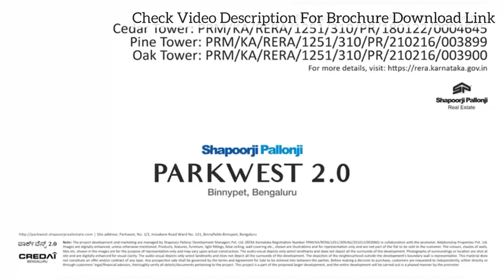Shapoorji Parkwest Bangalore | Luxury Homes in Central Bangalore | 3 & 4 BHK Homes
Shapoorji Parkwest is one of the largest luxury residential developments in Central Bengaluru, spread across ~46.39 acres with ample green and open space. The project is designed to strike the perfect balance between opulent living spaces and lush landscaped outdoors.

Parkwest Binnypete boasts of a ready-to-use ~5200 sq. mt. clubhouse called Club Uno which offers world class amenities. The luxury project is strategically located in the heart of Bengaluru and is thus proximate to neighbourhoods like Rajajinagar, Chickpet, Lalbagh, Chamrajpet, Majestic and Okalipuram among others.

Being strategically located in central Bengaluru, Parkwest offers its residents the luxury of being close to vibrant markets, significant landmarks, well established hospitals and reputed schools and colleges

Chapter:
0:00 Introduction
0:11 Tower Elevation
0:24 Main Entry
0:58 Project Drive Way
1:31 Apartment Entry Gate
1:45 Kitchen
1:52 Bedroom
2:41 Club House
3:07 Themed Gardens
3:48 Infinity Edged Swiming Pool